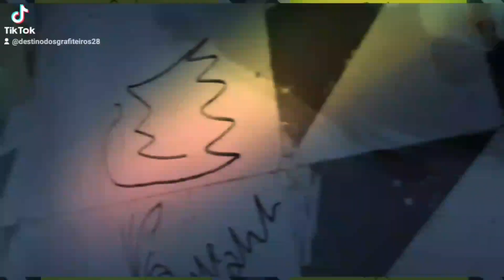isso é DG.